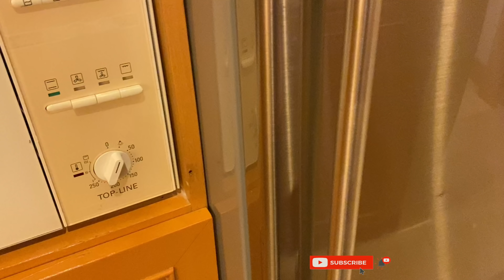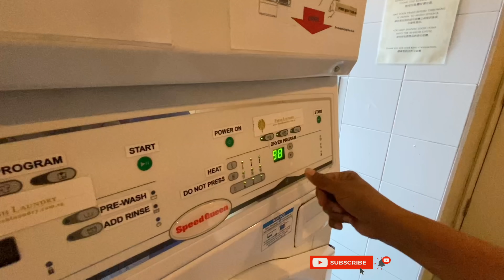ALWAYS HUNGRY NO TALK VLOG | ASMR | by Shey Rell